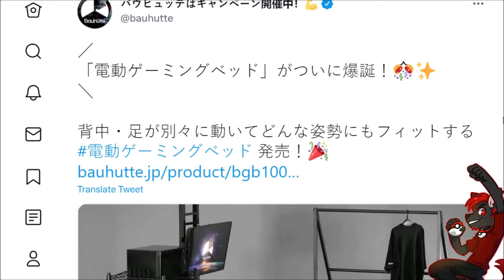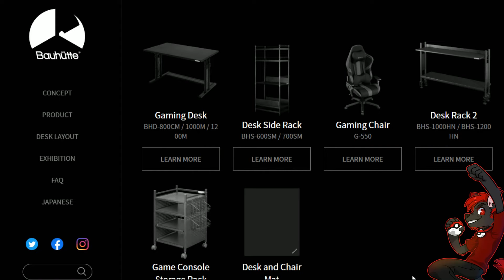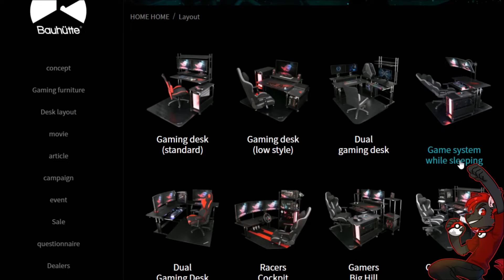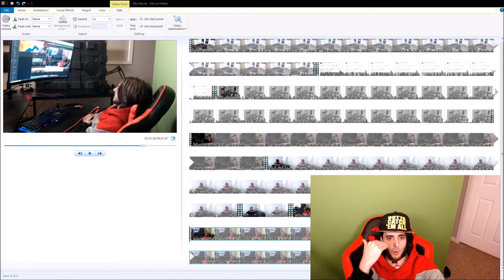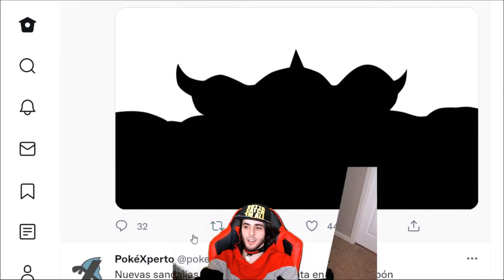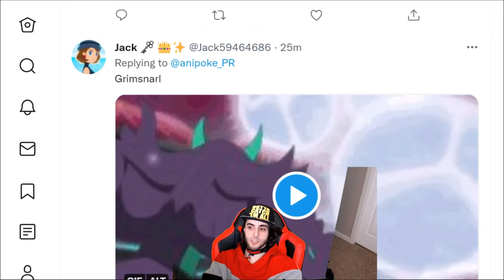ULTIMATE GAMING WORKSTATION BUILD!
Everyone wants the ULTIMATE Gaming Bed, I took inspiration from those kinds of posts to create an epic Gaming setup. This is my personal Extreme Tech Upgrade.

BUILD YOUR OWN ULTIMATE GAMING WORKSTATION
Logitech C922x Webcam
The COUCHMASTER
Asus 32" Curved Gaming Monitor
Computer Monitor Mount
Reclining Gaming Chair
Adjustable Bed
Computer Desk